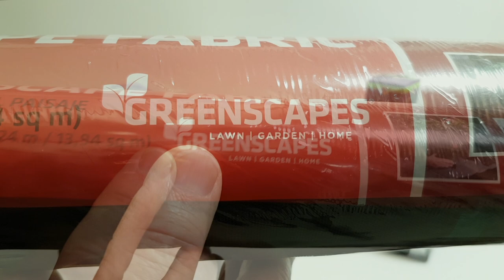DIY SFX Scrim HALLOWEEN HOW-TO for Spooky Special Effects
Welcome to HALLOWEEN DIY & HOW-TO!  This 'Special Effects Scrim' video tutorial will show you step-by-step how to create spooky lighting and sound SFX, perfect for your Halloween haunt, homemade front porch decorations, haunted house or graveyard yard haunt display!

Our imaginative how-to YouTube videos are full of eerie ideas to help the Haunter, Crafter and Do It Yourself person to build professional looking Special FX, animatronics, motorized props & homemade Halloween displays & decor.  With our easy to follow and informative instruction videos, you will make, create, craft and build your own unique scary party & cemetery yard haunt projects, spellbinding special FX and eerie moving props.

If you need some imaginative, fun DIY project ideas this Fall for your outdoor Halloween display, haunted house or even some creepy, terrifying and supernatural notions for a Halloween dinner or costume party, then these videos are designed for you!

Or search:  'Morris Perfect Storm Box Lightning And Thunder Effects', for additional purchase locations.

Additional music thanks to:
'Voices in My Head'  by  Quincas Moreira

We at SAUL FILMS (all two of us) would like to thank all of you for your interest in our HALLOWEEN DIY & HOW-TO videos as well as our delightfully spooky Animated Web Series - GARDNER & WELLS @
Please tell your friends!